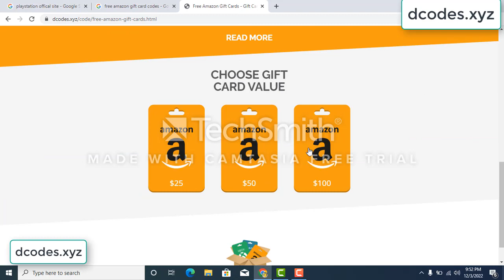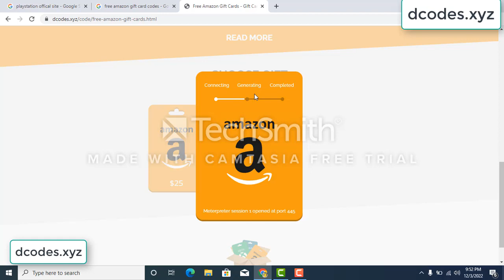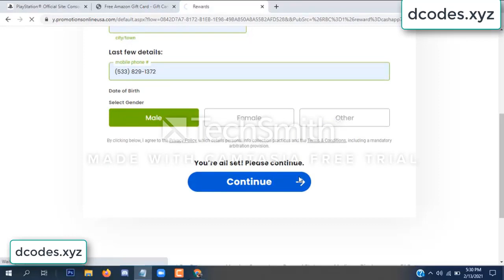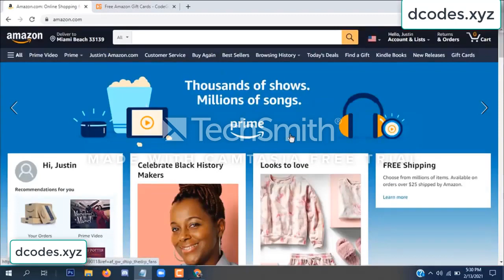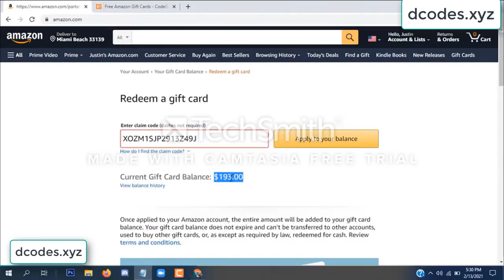amazon free gift card codes \\\ free amazon gift card codes 2022